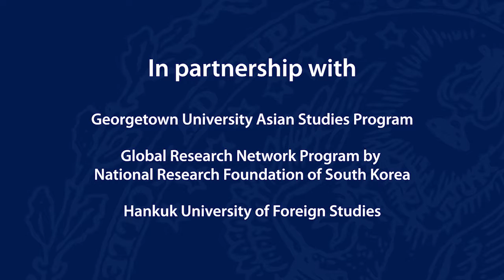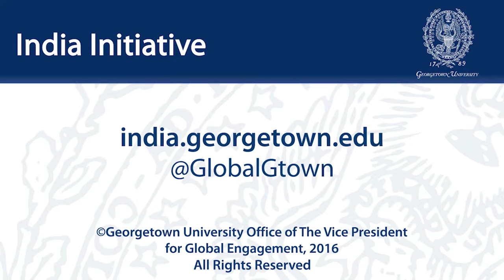Middle Powers in the Twenty first Century World Order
February 22, 2017 | Geopolitics in the twenty-first century are not defined by great power politics. While there is no clear consensus on the exact distinction between great powers and middle powers today, it is increasingly obvious that aspirational powers such as Korea and India play a significant role as regional leaders, conflict managers, coalition builders, and committed multilateralists in an era of global connectivity.

On February 22, the India Initiative and the Asian Studies Program hosted a delegation of visiting researchers from Hankuk University of Foreign Studies in Korea for a workshop on middle power politics. The workshop began with a public discussion between Ambassador Richard Verma, outgoing U.S. ambassador to India; Victor Cha, director of Georgetown’s Asian Studies Program; and Dr. Jangho Kim, professor at Hankuk University of Foreign Studies. They discussed the role that middle powers such as Korea and India play on the world stage and grappled with questions that these countries face in an increasingly connected world.

This event was co-sponsored by the Hankuk University of Foreign Studies, Global Research Network Program by National Research Foundation of South Korea, the Georgetown University Asian Studies Program, and the Georgetown University India Initiative.